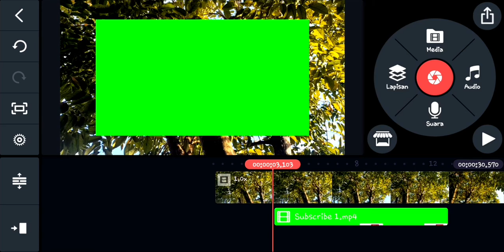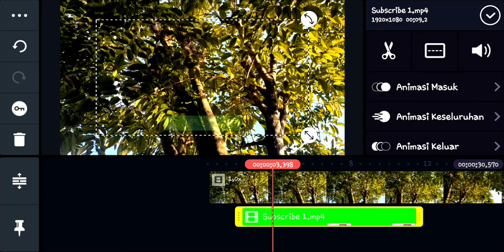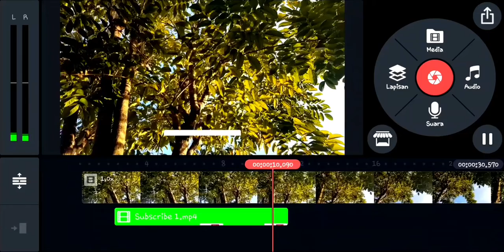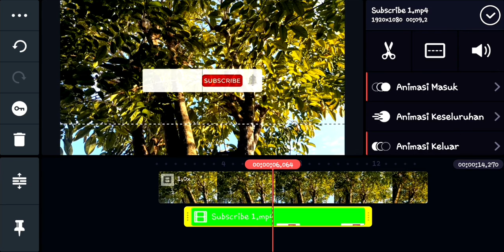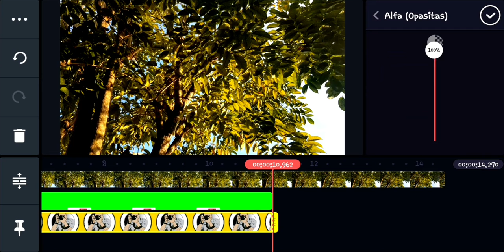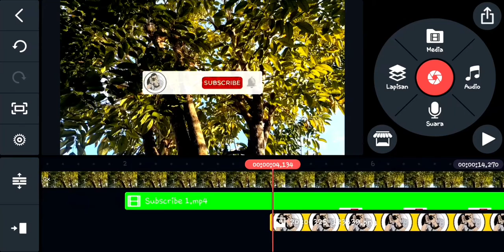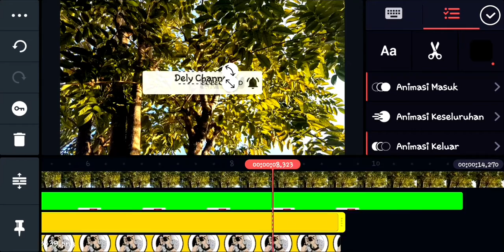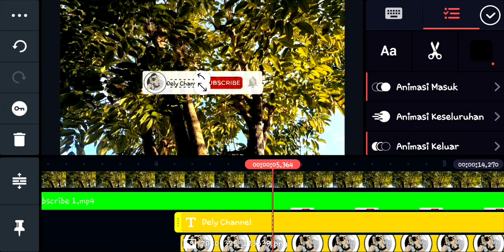Cara Menambahkan Video Green screen pada KINEMASTER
Halo guys video kali ini dely channel akan memberi tahu Cara Menambahkan Video Green screen pada KINEMASTER...simak terus videonya sampai selesai...

Sample video green screen
Password : delychannel